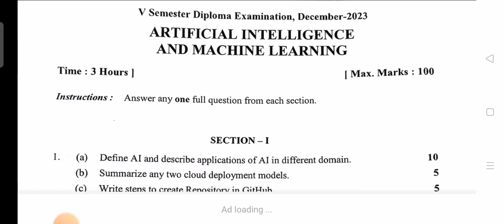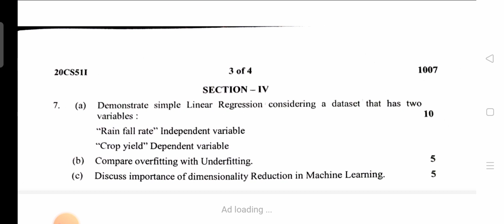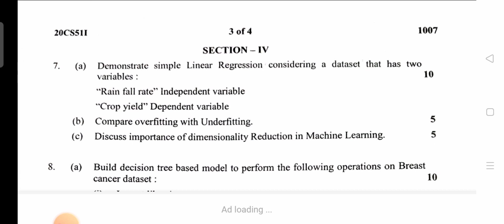5th sem AI and ML artificial intelligence and mechine learning question paper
5th sem AI and ML artificial intelligence and mechine learning question paper